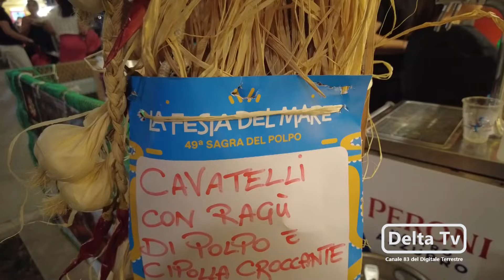Mola di Bari si accende per la Festa del Mare 2024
Successo confermato per la Festa del Mare 2024 a Mola di Bari, con l'immancabile Sagra del Polpo giunta alla sua 49esima edizione